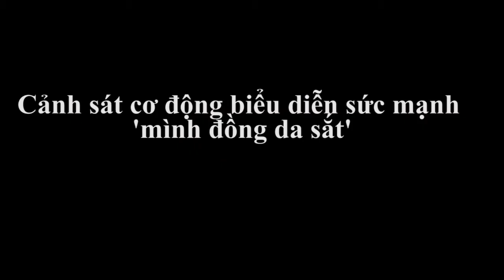Cảnh sát cơ động biểu diễn sức mạnh 'mình đồng da sắt'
Công an TP Cần Thơ vừa tổ chức hội thao đồng diễn về quân sự, võ thuật chào mừng ngày truyền thống lực lượng cảnh sát cơ động và kỷ niệm 70 năm ngày truyền thống lực lượng tham mưu, cảnh sát hình sự và cảnh sát quản lý hành chính về trật tự xã hội.

Ngoài việc tổ chức thao diễn các tình huống võ thuật đối kháng, giải cứu con tin, trấn áp băng nhóm cướp đông người và chống bạo loạn, lực lượng cảnh sát cơ động, Công an TP Cần Thơ còn phô diễn sức mạnh nội công rất đặc biệt, tôn vinh võ cổ truyền Việt Nam.​